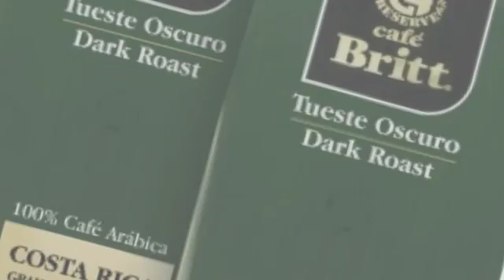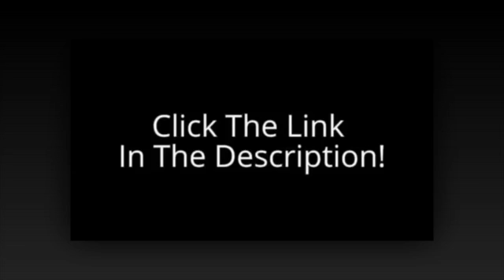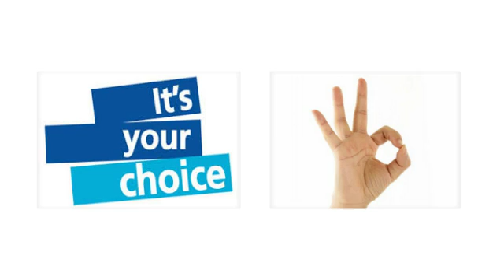cafe britt costa rica dark roast whole bean coffee 12 ounce bags pack of 2